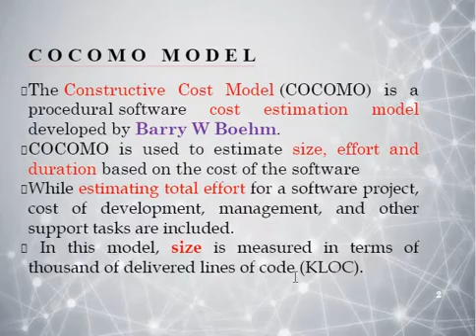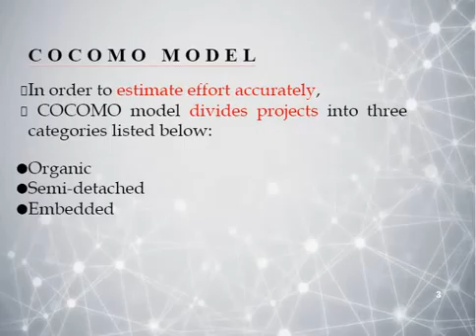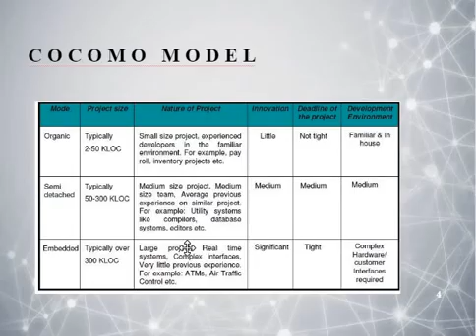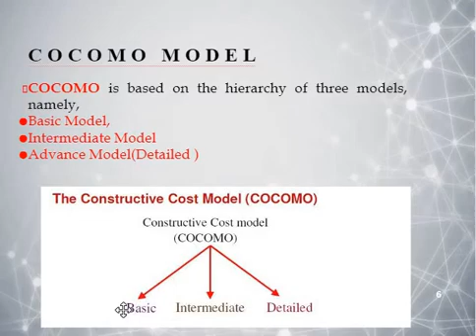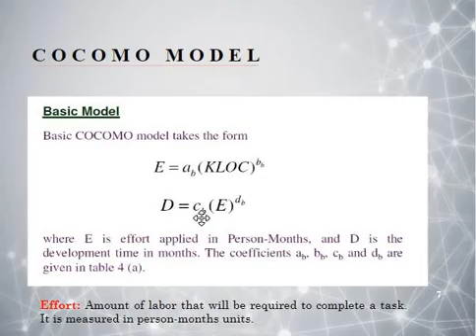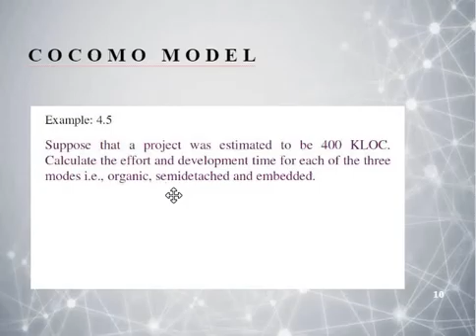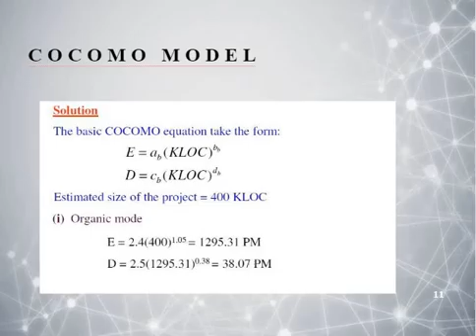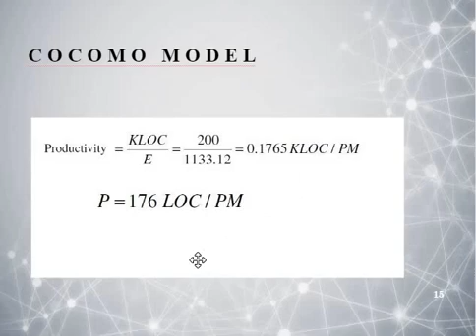Constructive Cost Model(COCOMO)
In this video there is a discussion on COCOMO models and problems using mathematical equations.